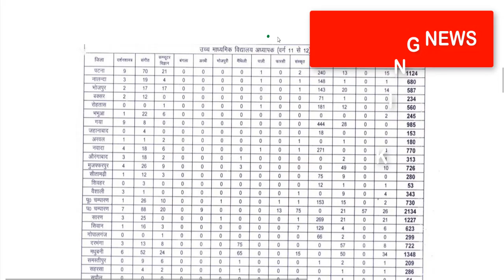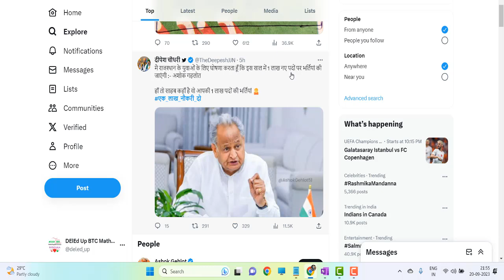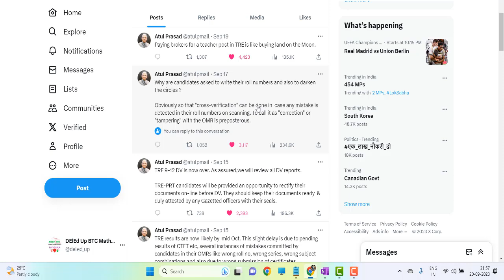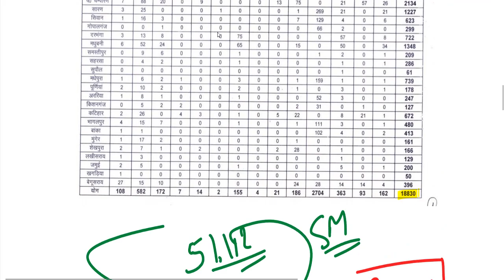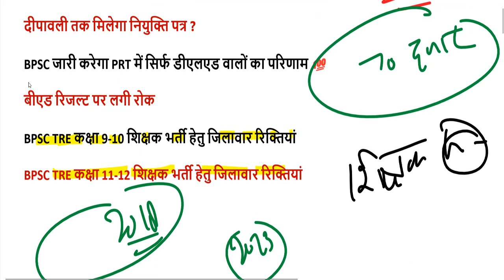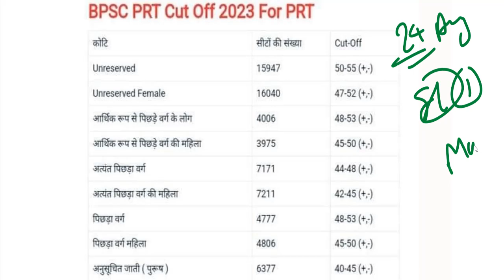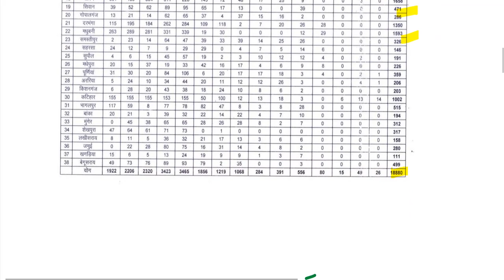BPSC TRE Atul prasad bpsc press conference / bpsc cut off 2023 / bpsc teacher question paper 2023